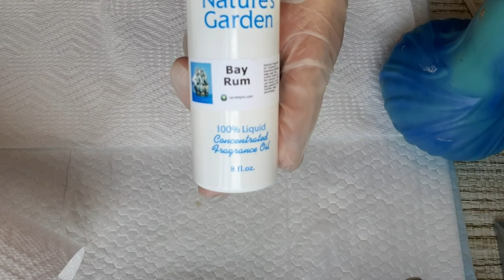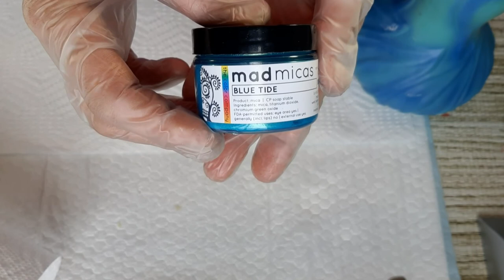Bay Rum Goat Milk Soap